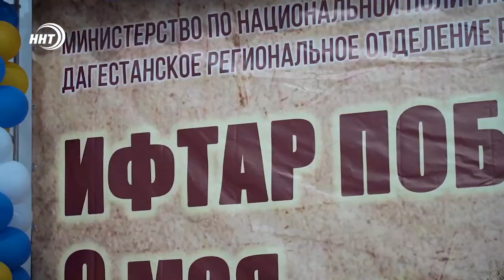«ИФТАР ПОБЕДЫ» В МАХАЧКАЛЕ 2021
На территории Центральной джума-мечети Махачкалы прошел «Ифтар Победы».

В этот день все финансовые расходы для проведения совместного разговения в «Шатре Рамадана», взяло на себя Министерство по национальной политике и делам религий РД. В качестве почётного гостя на ифтар был приглашён Муфтий Дагестана шейх Ахмад Афанди.

В коллективном разговении приняли участие министры региона, представители общественной палаты и общественных движений республики.